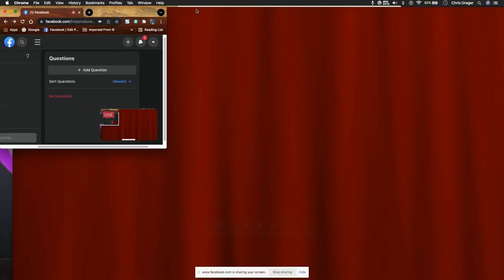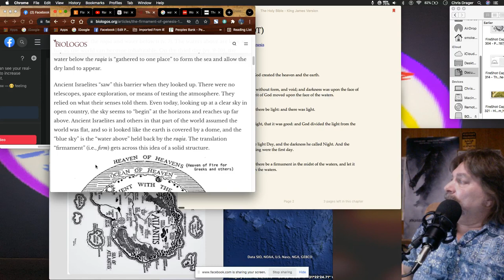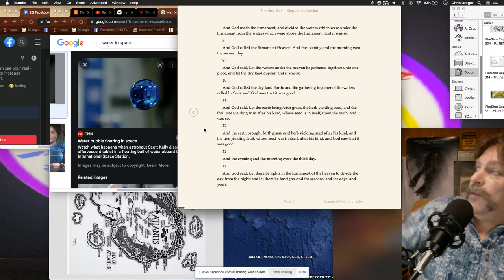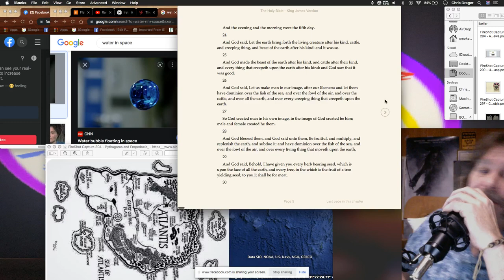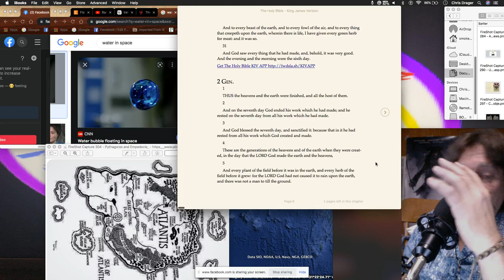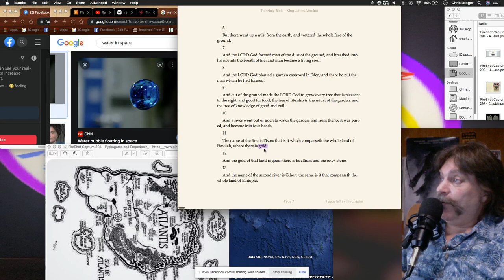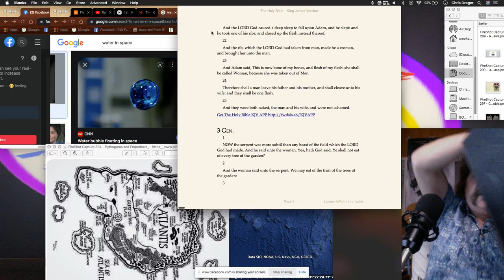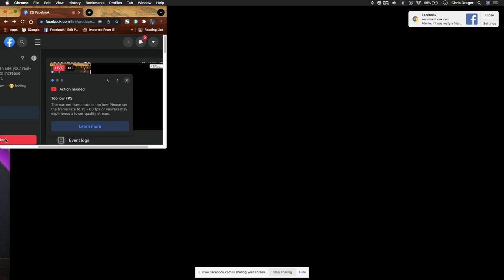The Ancient arm of "DRAGA" Podcast-Hosted by Chris Drager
flying the green Dragon, looking for HIDDEN THINGS IN PLAIN SIGHT.
Join Your Host as he rides aboard the GREEN DRAGON EXPRESS FLYING through TIME LOOKING AT OLD BOOKS,MAPS, and any thing that can be found From today to (pre-stone age).